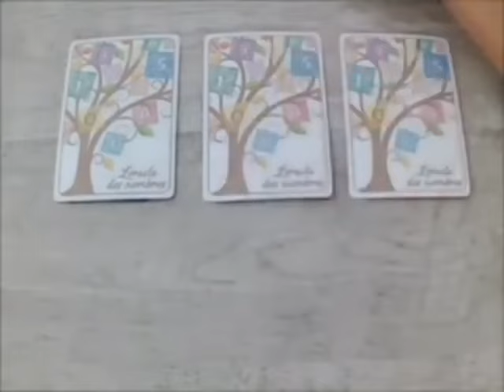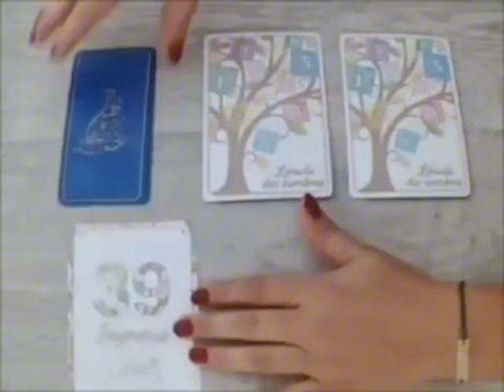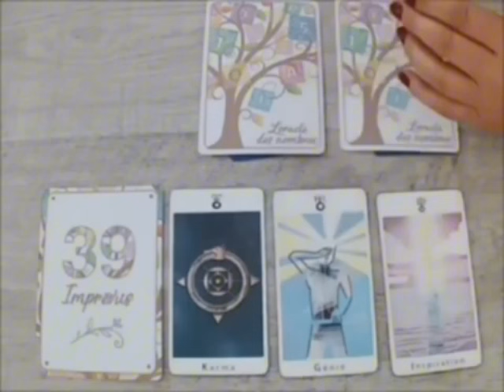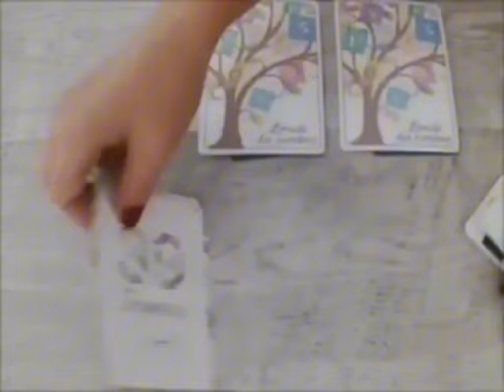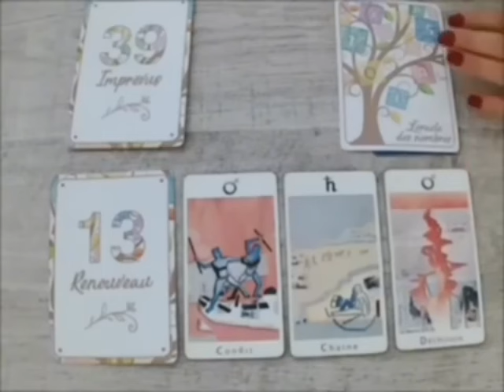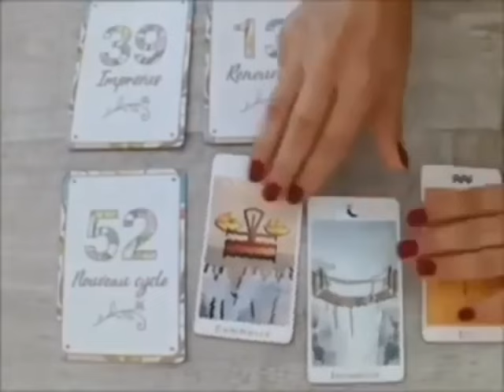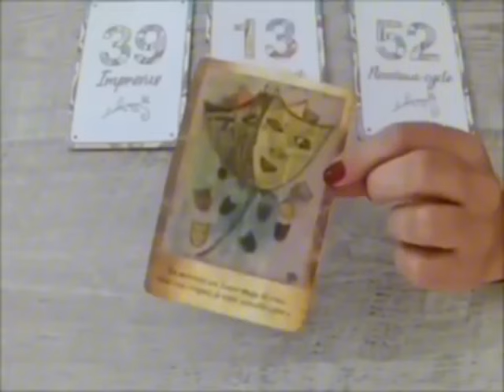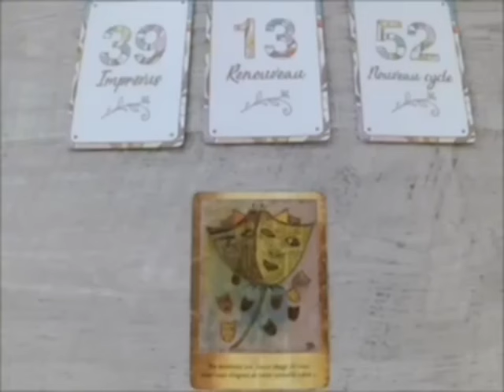POISSON🔞J’AI ÉTÉ CHOQUÉE PAR VOTRE TIRAGE‼️JE M’ATTENDAIS PAS AUX REGRETS DE CETTE PERSONNE…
Poissons, Bélier, Cancer, Capricorne, Gémeaux, Lion, Balance, Verseau, Sagittaire, Scorpion, Taureau, Vierge, Scorpion, Horoscope,Août2024,amour

Poissons Août 2024 Lecture du Tarot de l’Amour
Lecture du Tarot de l’amour
Poissons
Poissons 2024
Les Poissons aujourd’hui
Poissons Août
Poissons Août 2024